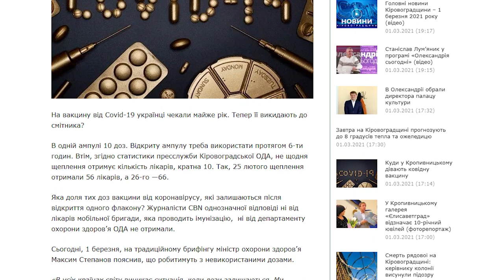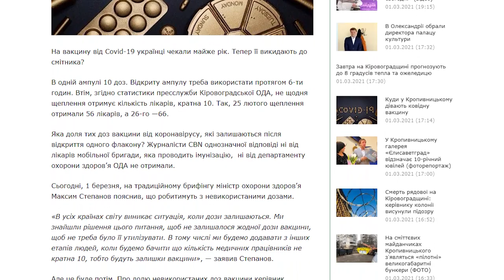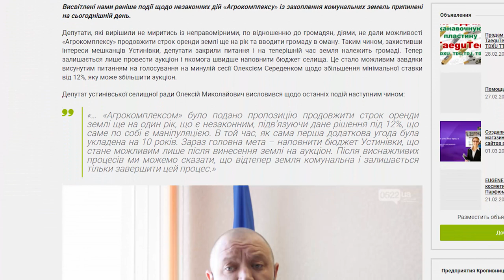«Погляд»: у Кропивницькому впіймали хабарника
На Кіровоградщині вже є вакцина проти коронавірусу; в Устинівці - земельний скандал; нове життя для олександрійської лікарні; в ЦДПУ буде другий тур виборів; в Олександрії розбираються з 41 мільйоном гривень; у Кропивницькому впіймали хабарника.